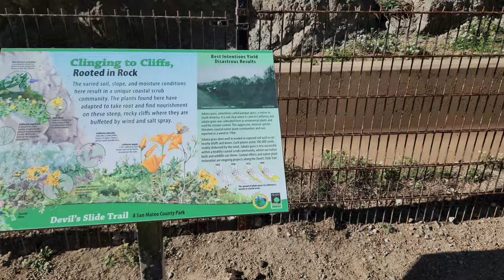Devil's Slide | San Francisco | Pacific Coastal | Highway | 8K | 24 FPS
Walk along the old Highway One Pacific Coastal Highway, overlooking Devil's Slide, south of San Francisco.  Shot in 8K resolution  and 24 frames per second.